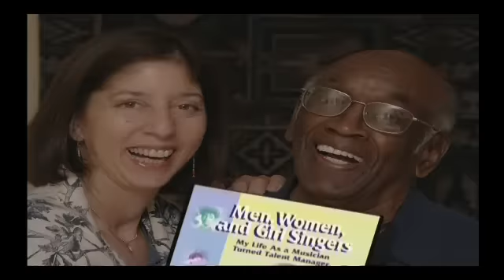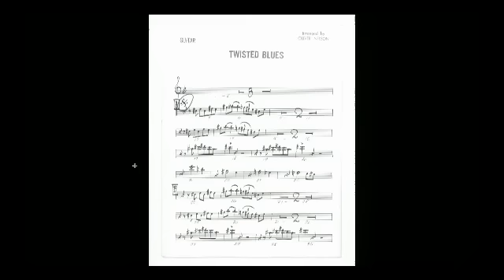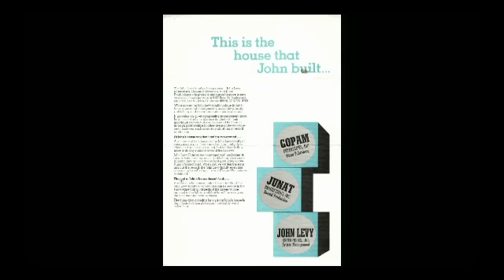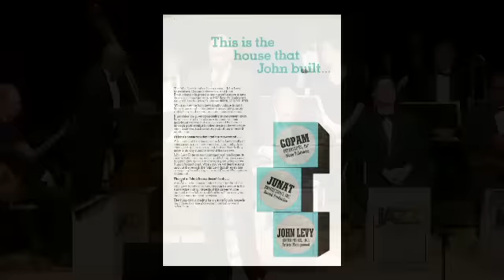Smithsonian Jazz Masterworks Orchestra: A Tribute to John Levy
The orchestra and guest conductor John Clayton pays tribute to John Levy, the great bassist, and renowned personal manager for many jazz greats.

Under the artistic direction of Charlie Young—the ensemble's principal saxophonist for more than 15 years—the Smithsonian Jazz Masterworks Orchestra's (SJMO) artists bring the legacy of jazz to life, spotlighting the sounds of the greatest composers and performers of the past and present.

"The SJMO is renowned for reviving classic jazz tunes with an engaging blend of fidelity and finesse," says the Washington Post. Jazz Times hails the group's "vitality and skill," and the New Yorker calls it "the best jazz repertory band in the country."